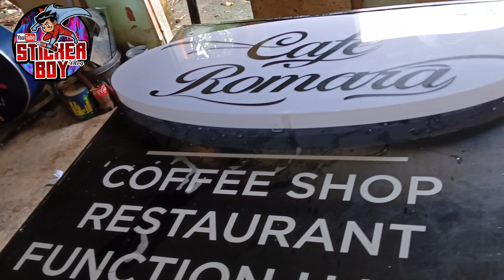PAANO mag, dikit ng sticker sa acrylic sign Sabon lang sakalam stickerboy vlog.